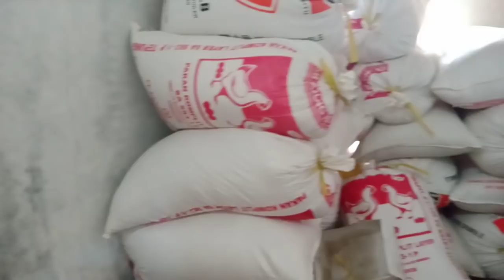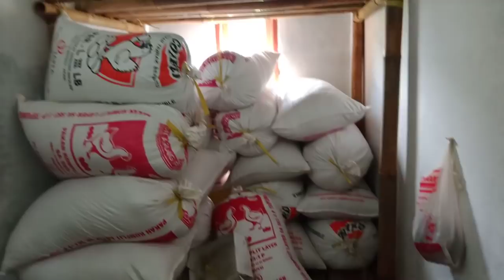MASIH EDISI BERES" (NGANGETIN SATE)